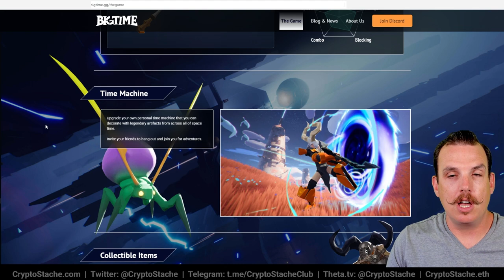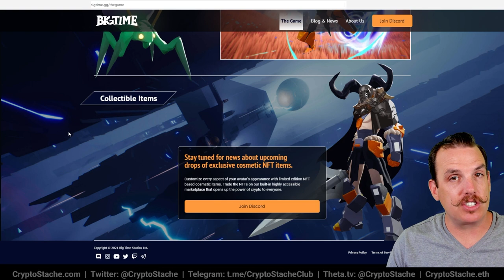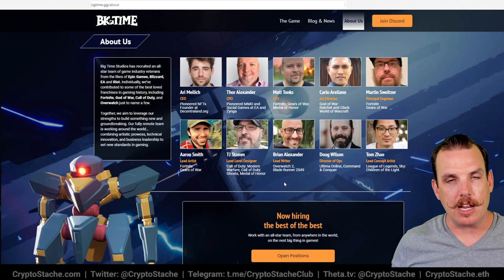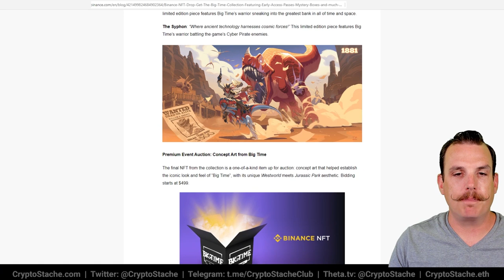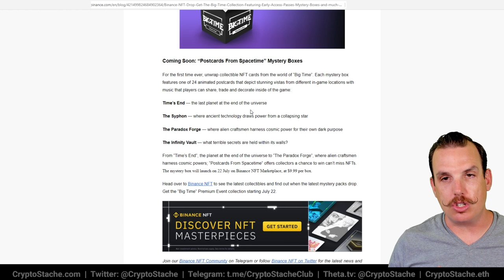This New Action RPG Is a Fortnite NFT Game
This latest action RPG from a team that has worked on Fortnite, Overwatch 2, League of Legends, Gears of War and countless other amazing titles are bringing NFTs mainstream.

NFTs are just starting to make it into mainstream gaming as more and more developers see the amazing potential.

The team at Big Time recognize this He-Man like power and are dropping their first set of NFTs before their game launch in conjunction with Binance.

00:00:00 Intro
00:00:33 Setup
00:01:35 Breakdown
00:02:01 Website
00:02:45 Timelines
00:03:41 Time Machine
00:04:10 What I Like
00:05:21 First NFTs
00:06:17 Atitional NFTs
00:07:54 Wrap Up